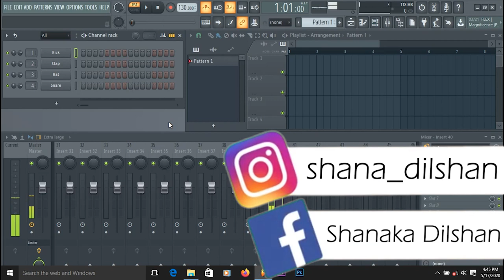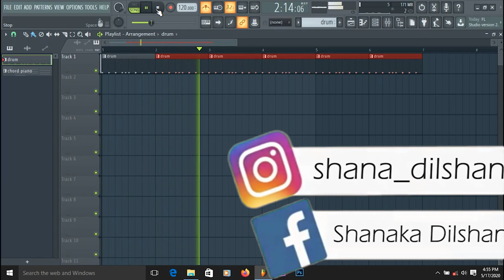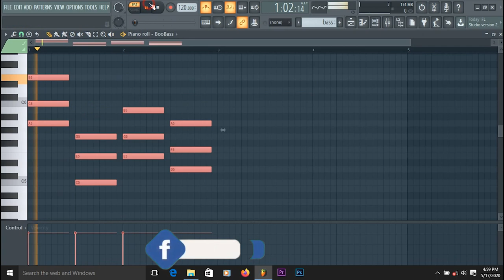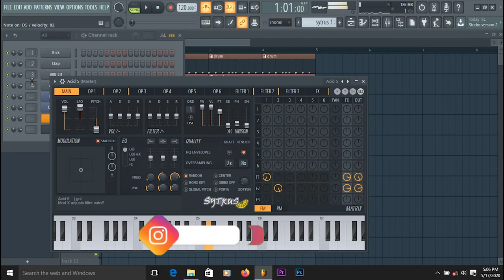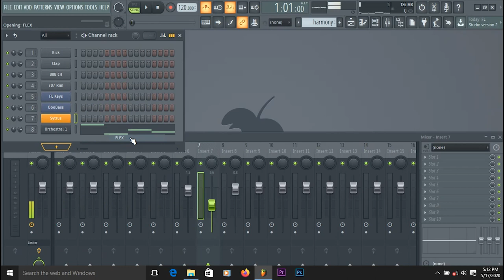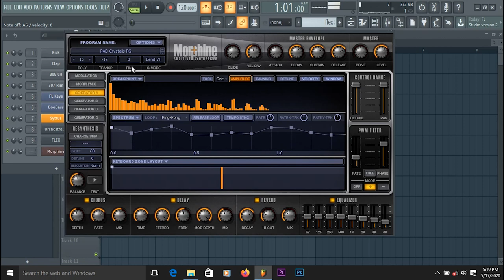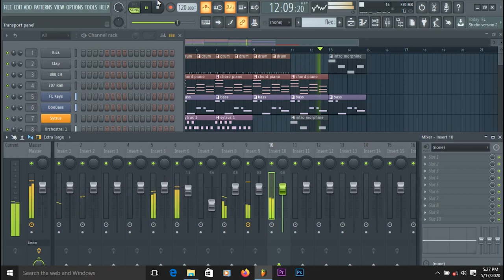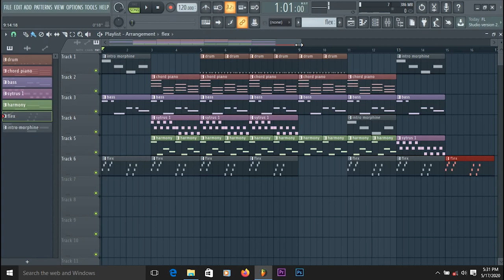Creating Music Track using Stock plugins| Track එකක් හදාගමු | Lesson 7 | SD Audio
Making music Track | Let's make our first Track using Stock plugins | Lesson 7 | SD Audio

Plugins I used - Fl Keys,Sytrus,Morphine,Flex,BooBass

Plz Stay Home Safely❤️🙏